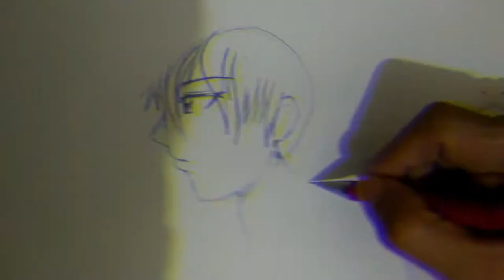Cat me if you can